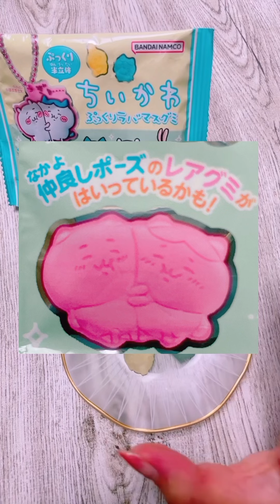【短くグミ紹介】ちいかわグミ／いちごケーキグミ／花の木一丁目クラフトコーラグミ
9月12日-9月17日
TikTokのグミ紹介動画まとめです

【購入店舗・金額】

1.ちいかわぷっくりラバマスグミ(キラキラドンキ¥330)

2.いちごケーキグミ(おかしのまちおか¥85)

3.花の木一丁目クラフトコーラグミ(LOFT¥？？？)

()内に購入店舗と購入金額記載
※わたしが買ったものを書いてるので
  ほかにも取り扱い店舗・金額の異なる店あります

【あいうえお🌈🍇💖グミ】
日本グミ協会会長
Twitter、Instagram、TikTokでもグミ紹介してます